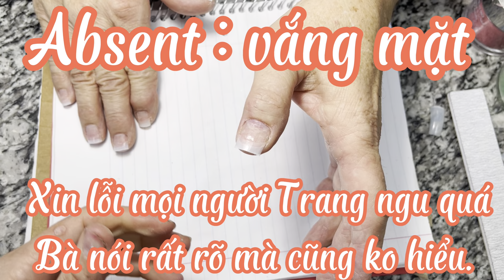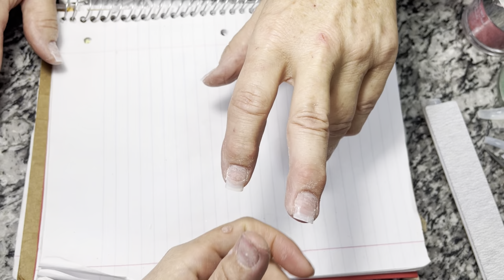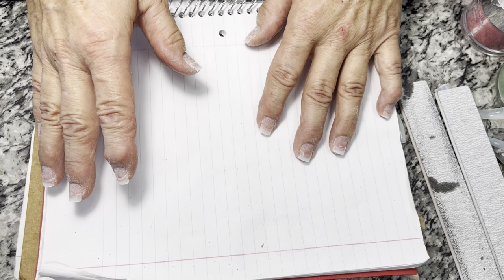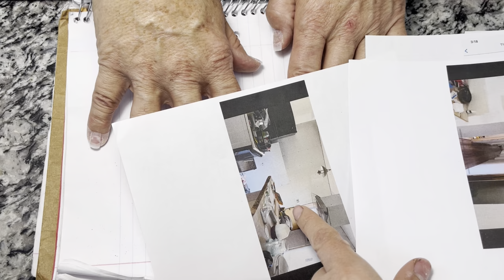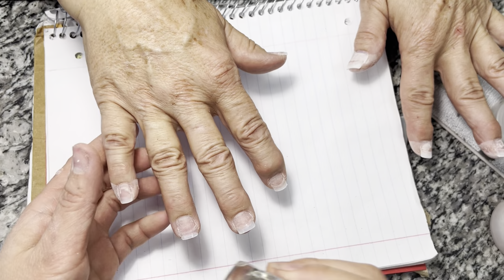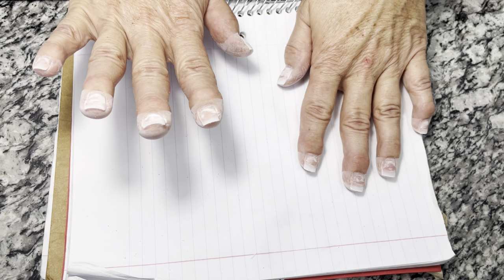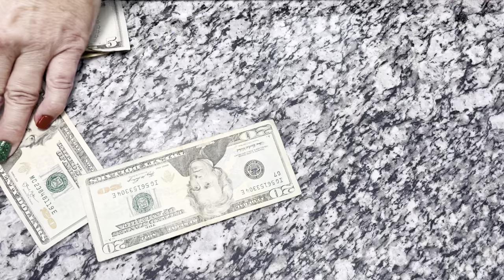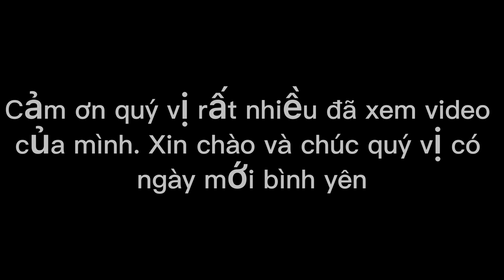Học tiếng anh từ khách trong nghề nails